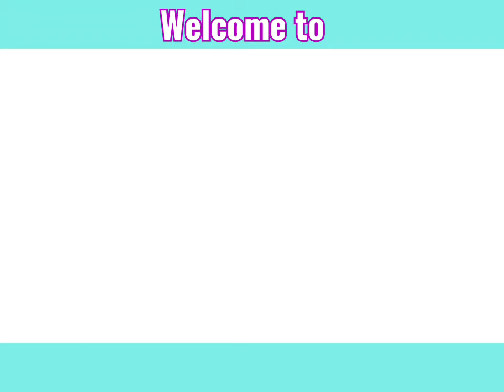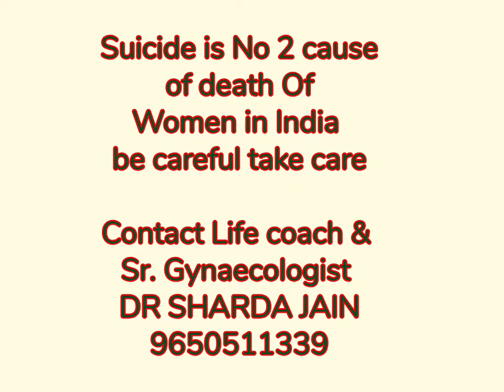ANTIDOTE of DEPRESSION : By Dr Sharda Jain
Lifecare Centre is one stop GYNAE PREGNANCY & INFERTILITY CENTRE
ALL FACILITIES  ARE AVAILABLE UNDER ONE ROOF
ADDRESS : 11 GAGAN VIHAR NEAR KARKARI MORH FLYOVER DELHI 51

Lifecare centre is one stop Centre